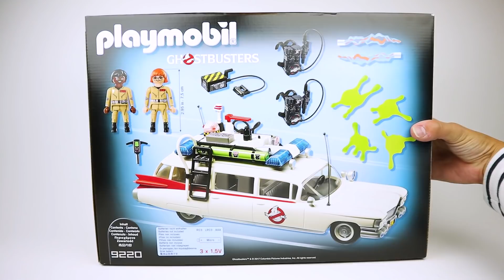Playmobil Ghostbusters Ecto-1 9220 inspired by Playmobil Swimming pool video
Playmobil Ghostbusters Ecto-1 9220 inspired by Playmobil Swimming pool video, which you can find in youtube.

Playmobil Ghostbusters are as cool as The Joker and Batman.

Hello and welcome to Toys For Kids!

We have a very special unboxing and review video today, A Massive Ecto-1 (size of an ambulance!) from the New for 2017 Playmobil Ghostbusters! Watch this video to see an epic unboxing.